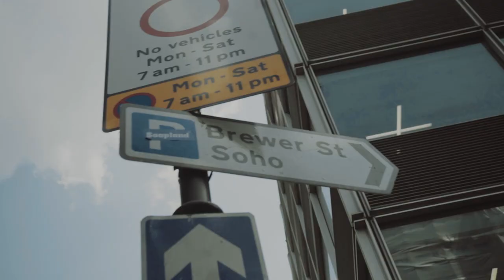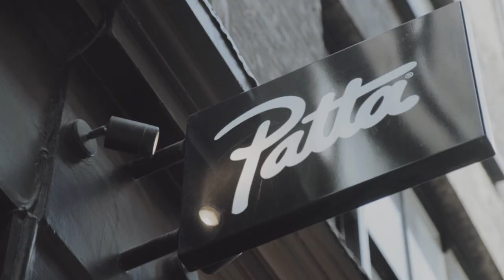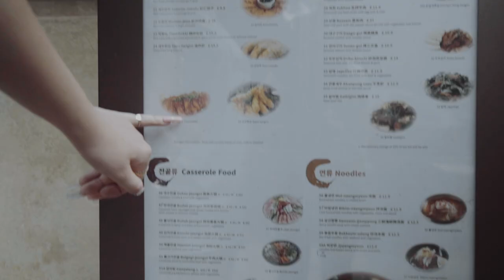Mae Muller - Muller's Corner (Soho with Big Zuu)